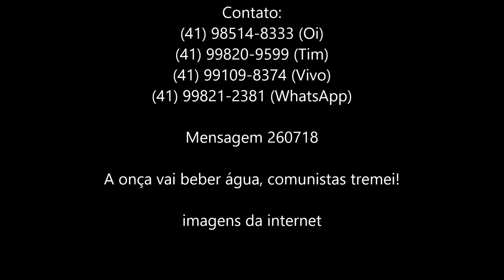A onça vai beber água, comunistas tremei!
Como venho falando sempre, e continuo confiando, as nossas gloriosas Forças Armadas, não deixarão de agir no momento certo e oportuno, e no momento que tiverem que agir, não haverá quem lhes faça sombra.

Em reunião solene, no último dia 19/07/18, na Câmara Municipal de Caxias do Sul, o General Geraldo Antonio Miotto, novamente nos surpreende, não tanto pelo que fala, porque sei que suas palavras refletem o espírito de toda a corporação, mas nos surpreende ao trazer mensagem, neste momento tão crítico, e justamente aos jovens.Esta reunião deu-se em comemoração dos 100 anos do Exército Nacional, com a presença de Daniel Guerra (Prefeito de Caxias do Sul); Ricardo Daneluz Neto (vice-presidente da Câmara Municipal de Caxias do Sul); Capitão e Vereador Edson da Rosa (proponente da sessão solene); Dom Alessandro Ruffinoni (Bispo Diocesano); entre outros que ali estavam...
Isto reforça o meu pensamento de que no momento certo, pelas estratégias muito bem definidas, nossas leais forças armadas, entrarão em cena, e farão o que tem que ser feito. Elas surgirão, como a fênix das cinzas e acabarão com o inimigo com um sopro. Sei que nossas Forças Armadas estão sim preparadas, para o que der e vier.
O general Miotto, por quem tenho grande estima e consideração falou em bom tom:
"Eu vejo que vocês estão vendo tanta coisa ruim hoje na televisão, no rádio, e nos jornais.
Mas não é esse o Brasil que nós vamos deixar para vocês.
Não é isso...
Isso que estou falando para vocês, aqui tem muitos militares, isso eu falei na Universidade Federal, para vários universitários que estavam lá.
Meus jovens, isso que vocês estão vendo aí, não é exemplo para ninguém.
Eu quero deixar a mensagem de que vale a pena ser honesto, vale a pena ter uma família, vale a pena trabalhar, vale a pena ter mérito nas coisas, vale a pena respeitar, não é respeitar só o seu superior, é respeitar a família, respeitar o pai, respeitar a namorada, a esposa, respeitar os filhos, respeitar os subordinados; vale a pena estudar, vale a pena estudar, vale a pena não usar drogas, vale a pena não ser corrupto.
Meus Jovens, não saiam do País, tenham confiança no Brasil. Temos que ter confiança neste País.
Eu já estou quase no final da carreira, mas temos que ter confiança, não vamos abandonar o País.
Jovens, não saiam do País, temos que ter confiança.
Então para finalizar: Todo País tem uma Força Armada, ou própria, ou de outro País.
Pensem bem nisso, e Brasil acima de tudo!"
Transcrevi sua fala, porque não tenho condições de fazer mixagens e afins, para uma gravação, primeiro por falta de condições até mesmo financeiras, e segundo, porque o que está dito, dito está e como tenho apreço pelas Forças Armadas e por alguns generais, especialmente pelo Miotto, sinto-me confiante nesta reprodução.
A cada momento que passa, sinto que a hora da onça beber água está cada vez mais próxima.

Mensagem 260718 - A onça vai beber água, comunistas tremei! - (imagens da internet)